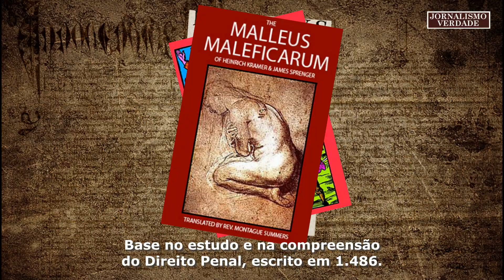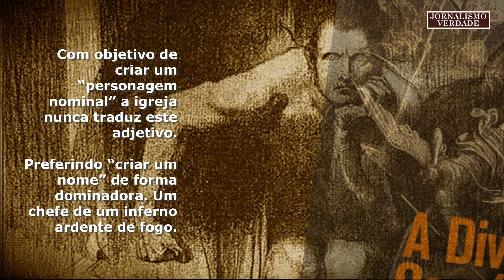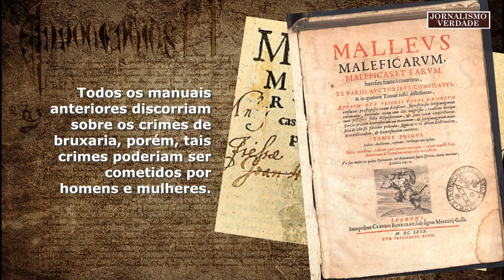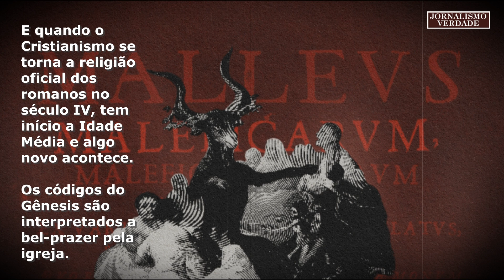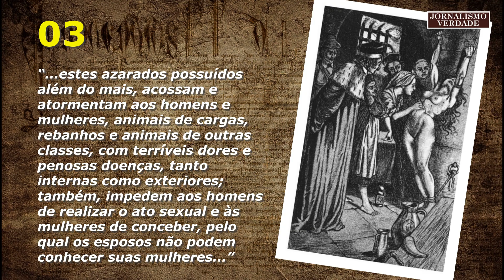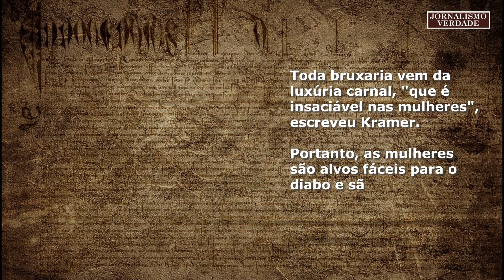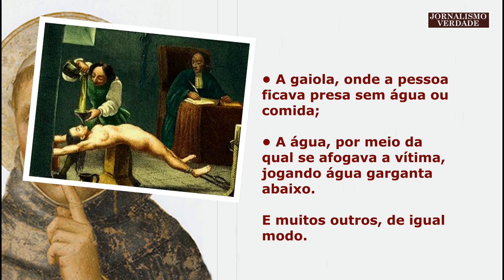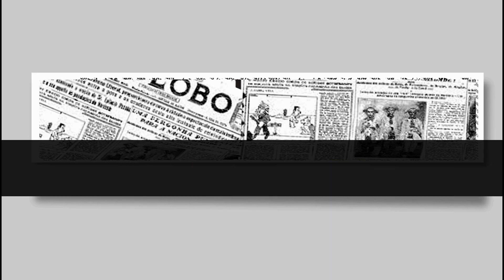Malleus Maleficarum o Martelo das Bruxas | Direito Processual Penal | JV Jornalismo Verdade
Malleus Maleficarum o Martelo das Bruxas | Direito Penal | JV Jornalismo Verdade

O manual da chamada "santa inquisição" criado na idade média pelos papas. Base no estudo do Direito Penal moderno, "O Martelo das Bruxas" o qual destrói as supostas bruxas e a sua heresia, como uma espada de dois gumes" (do latim "Malleus Maleficarum, Maleficas & earum haeresim, ut framea potentissima conterens"), ou apenas Malleus Maleficarum, também conhecido comumente como O Martelo das Bruxas, ou O Martelo das Feiticeiras. O mais famoso de todos os livros sobre bruxaria, Malleus Maleficarum, O Martelo das Bruxas. Escrito em 1486 por dois monges dominicanos, e ao longo dos próximos três séculos, tornou-se o manual indispensável e a autoridade final para a terrível “santa Inquisição”, para todos os juízes, magistrados e padres, católicos e protestantes. Na suposta luta contra a bruxaria na Europa. Cobriu os poderes e práticas das bruxas, suas relações com o diabo e sua descoberta. A mulher usada como instrumento do diabo, o massacre de inocentes pela Idade Média sobre o pretexto de caçar as tais bruxas. Um resumo deste livro, bizarro, e que mostra o quão perigoso pode ser o fanatismo religioso e, principalmente, interpretações erradas da Bíblia Sagrada com objetivos escusos.